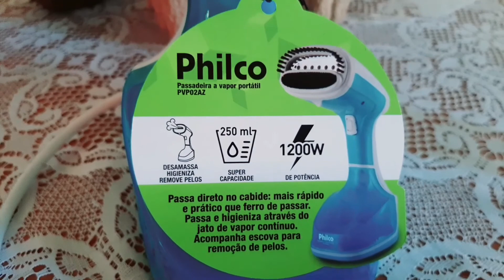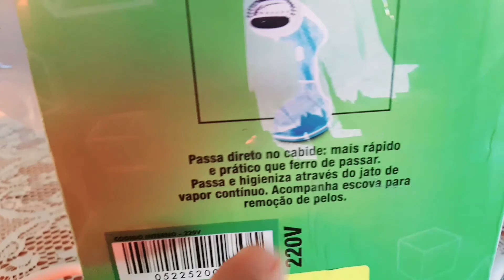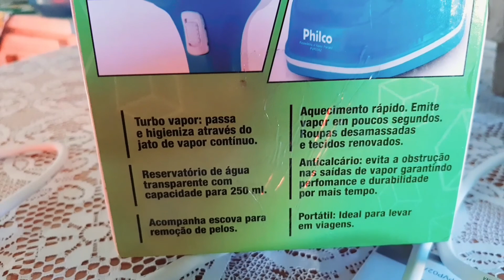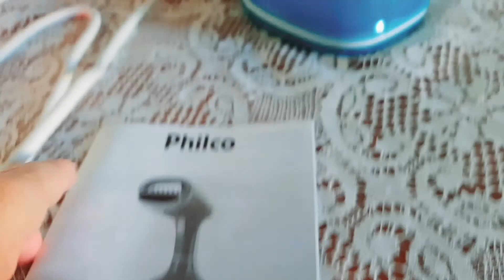Comprei uma Passadeira | Passadeira a Vapor Philco Portátil PVP02AZ002 Resenha | Nova Passadeira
Mais uma conquista a passadeira que tanto queria, para passar minhas roupas com facilidade  hoje vamos conhecê-la no próximo vídeo vamos testar  para ver se é boa mesmo

Passadeira que comprei Philco...

Passadeira a Vapor Philco Portátil PVP02AZ desamassa, higieniza e remove pelos, tudo isso por meio de um jato de vapor contínuo, que garante comodidade e praticidade para o seu dia a dia! 1200W de potência e reservatório de água transparente com capacidade para 250ml. Seu aquecimento é rápido, pois emite vapor em poucos segundos, proporcionando roupas desamassadas e tecidos renovados. Acompanha escova para remoção de pelos. Cordão com 1,9, de comprimento, além de ser portátil, ideal para levar em viagens. • Mais rápido que o ferro de passar; • Seguro para ser usado em diversos tipos de tecidos; • Reservatório de 250ml; • Reservatório de água transparente; • Luz indicadora de funcionamento; • Cabo de energia com 1,9m; • Botão acionador de vapor com trava; • Aquece em 43 segundos; • Disponível em 127V ou 220V; • Garantia de 1 ano.